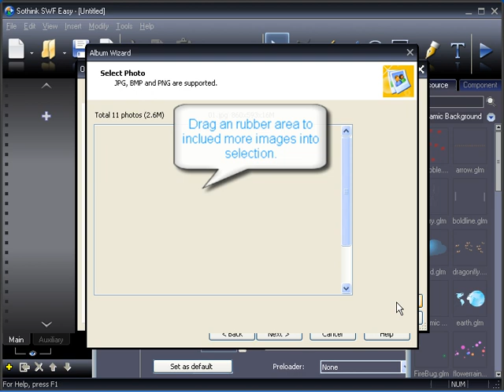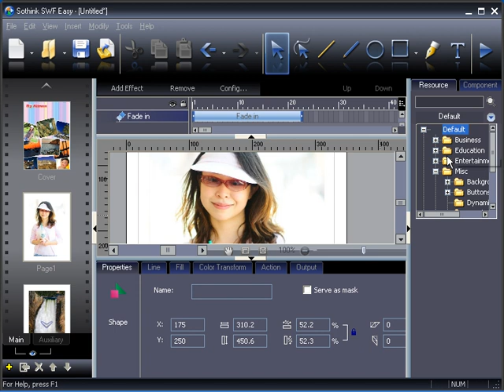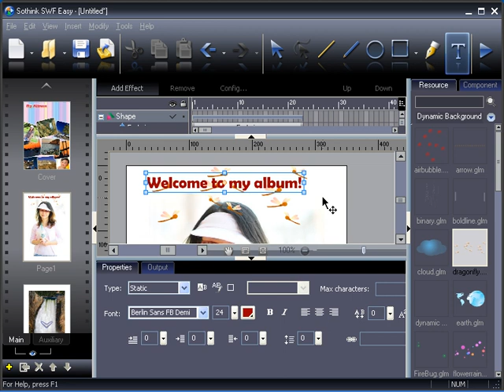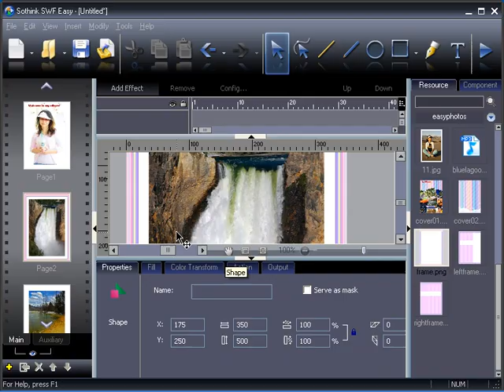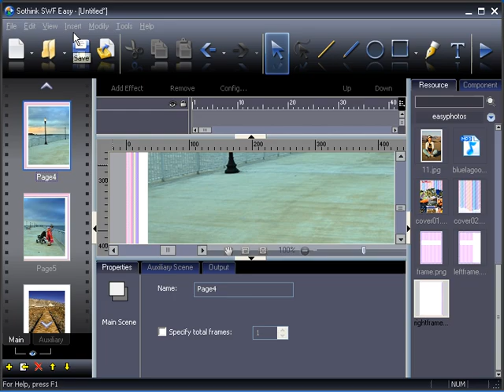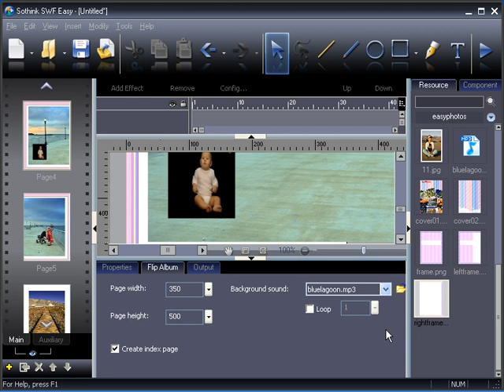How to create a flash flip album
for more tutorials on flash album making. This tutorial will show you how to create a flash flip album with Sothink SWF Easy.